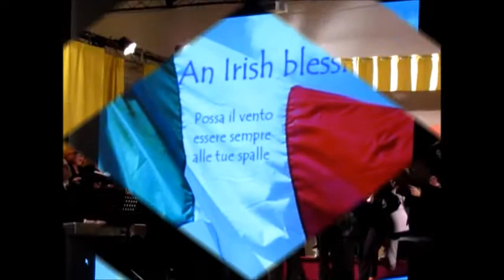Valgreghentino, concerto sulla Resistenza